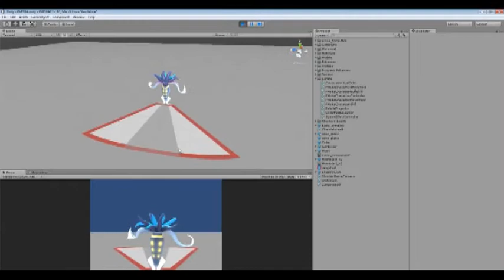Pokemon Moba Concept - Malamar Ability Fx Test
This is for a pokemon moba game I'm working on with a friend. Malamar is amongst another handful of pokemon that have been created from the ground up to work in our upcoming game. Follow us on Twitchtv